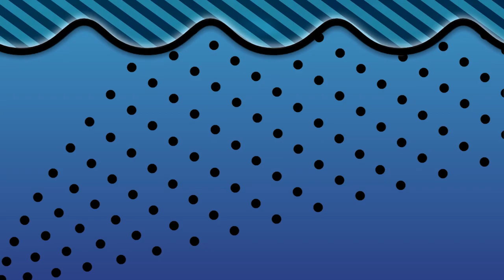I've never been so betrayed